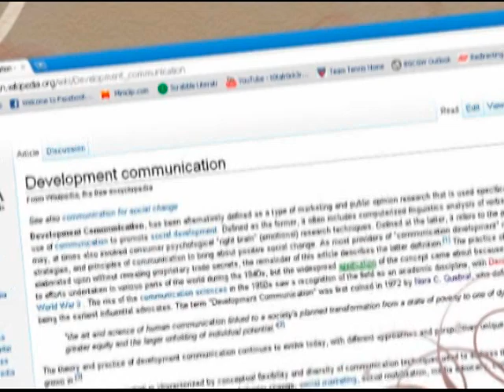DevCom Los Banos Style by Nora Quebral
Dr. Quebral's insights on Development Communication